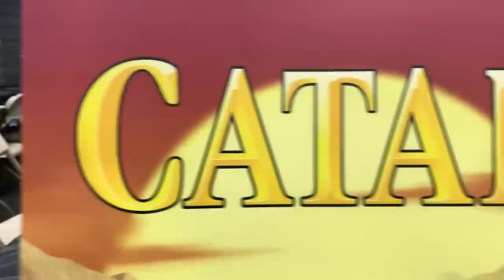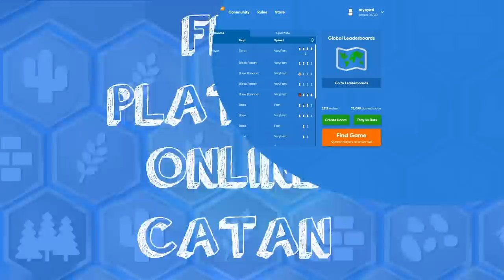I Challenged New York’s Best Catan Player.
We take a look inside the world of competitive Settlers of Catan and challenge New York's top Catan player - the NYC champion. I'm a guy from Texas and have a dream of becoming the USA Catan Champion. Today, I venture to Philadelphia to play for a spot at the prestigious USA National Catan tournament.